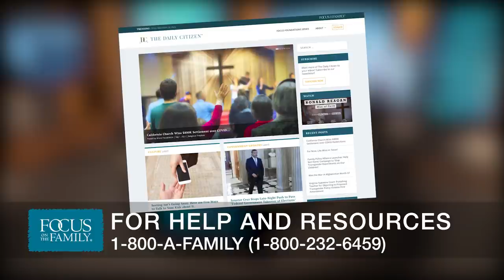Championing Parents' Rights in Education - Senator James Lankford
Senator James Lankford encourages parents to be informed about what their children are being taught in their public schools. He also suggests they attend school board meetings and voice concerns. And he addresses the topic of school choice.